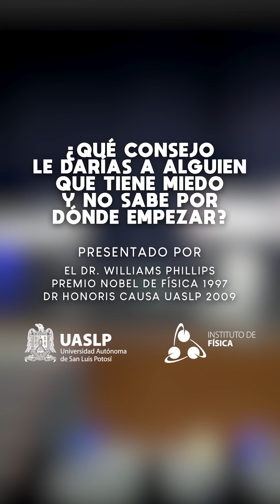¿Por dónde empezar? | Un consejo del Premio Nobel de Física, Dr. William Philips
Es cómo la primera vez que saltaste a una alberca ;)